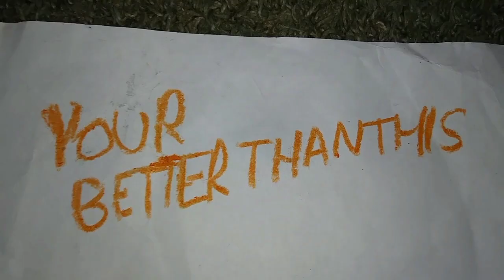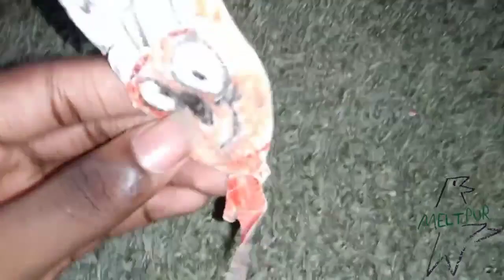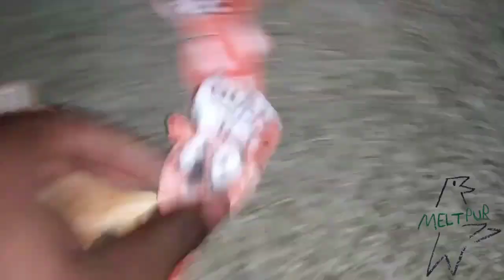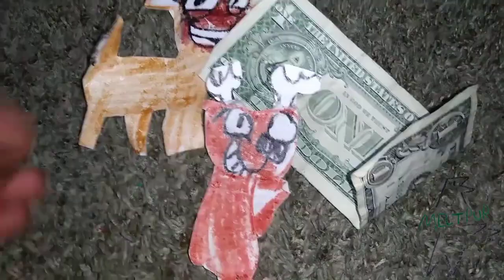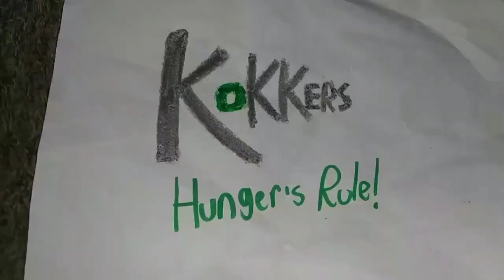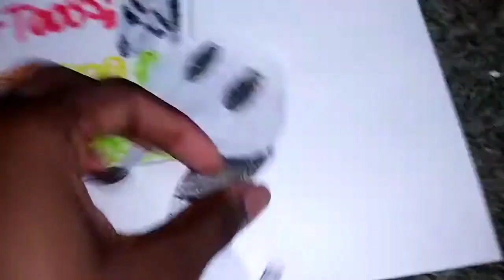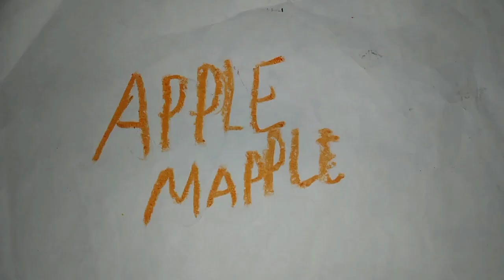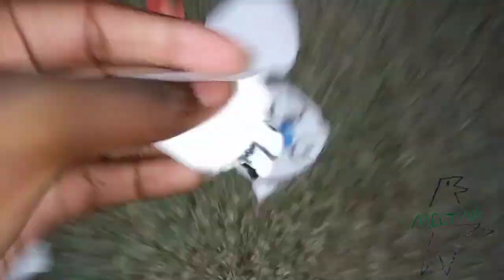December 28, 2022